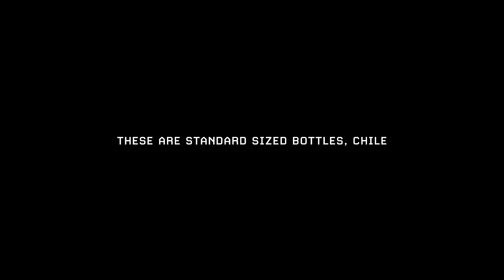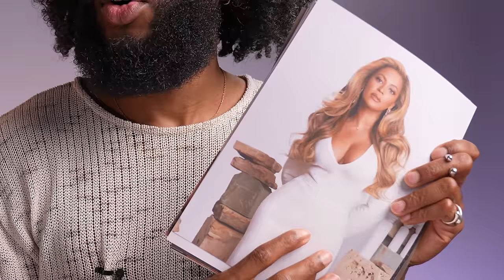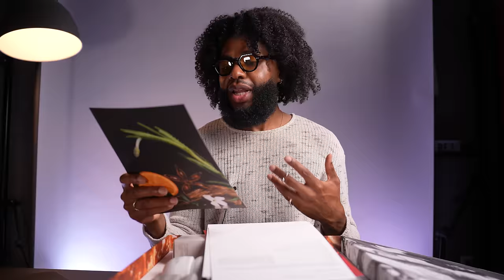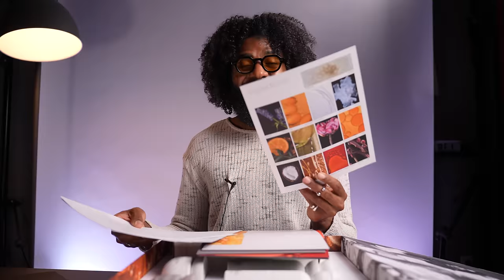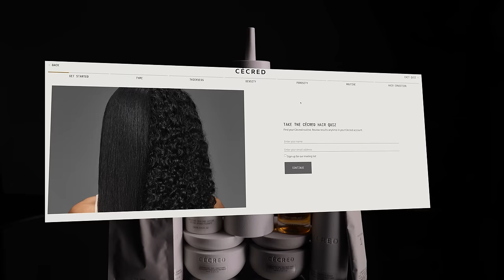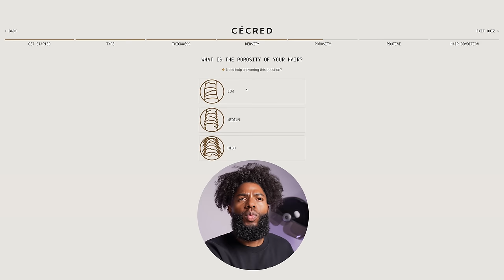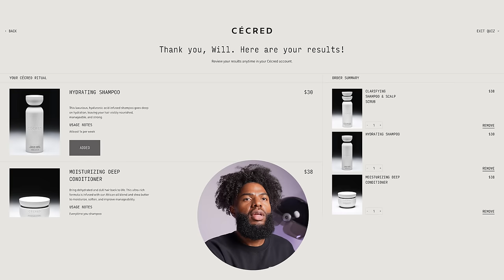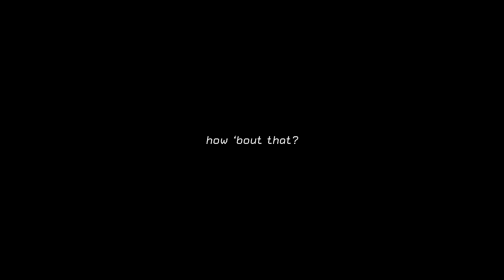Sorry, Miss Tina...(CÉCRED REVIEW) | wow so much to talk about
I tried the products...and have lots of thoughts 👀

VIDEO GUIDE:

00:00 Gaggin
01:49 VIP Cécerd Box Unboxing
06:28 What it smell like?
08:22 I took the Cécred quiz!
10:37 LET'S USE THE PRODUCTS
16:33 my thoughts
22:01 STYLING w/ Moisture Sealing Lotion
28:06 TWISTOUT
30:18 JUST ONE CRITIQUE
32:20 Is Cécred too expensive?
33:40 LEAVE BLACK WOMEN ALONE
35:40 Separate Twistout
36:19 Wrap up and final thoughts

Check the pinned comment for reviews of Cécred on locs, silk pressed hair, relaxed hair and straight hair. And some other informative reviews from cosmetic chemists and market researchers.

MY THOUGHTS/REVIEW:

I'm personally pretty much sold (purrr)

The clarifying scalp scrub and shampoo was gentle and effective. It has chelating agents so it cuts through all kinds of buildup. Mostly used it on my scalp and definitely felt a difference.

The hydrating shampoo had me GAGGED immediately - the slip and lather was WILD, but the hydrated cleanse was a full spa.

The rice and rose protein ritual delivered on it's promise. You can FEEL it strengthen and moisturize and can SEE it add shine.

The hydrating deep conditioner was rich, highly spreadable, but standard (acknowledging that this could've been different if I had used heat to boost the hydrating factor).

The moisture sealing lotion ATE DOWN. For a lotion with light hold, it was SUPER moisturizing without being oily, had buildable definition, and pretty consistent shine.

The oil is special in it's lightness, sheen and versatility. I'll be using that on my beard. Thanks Beyoncé!

MY ONE MAJOR CRITIQUE: the tops on the bottles are beautiful, but could have a better "hand-feel." Smoother edges, easier removals could easily contribute to a more intuitive opening experience.

If you've tried Cécred, what are YOUR thoughts? I wanna know forreal!

FAQS

3c-4b, low porosity, fine hair

30

As always!
Much Love ❤️
Will